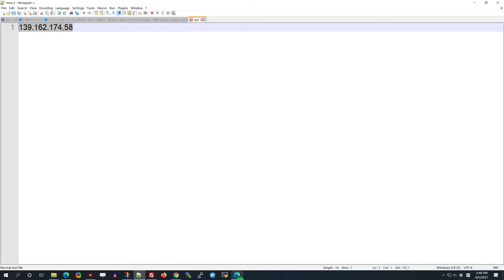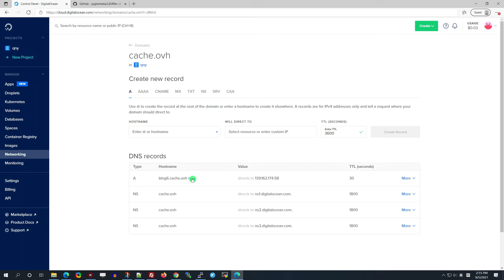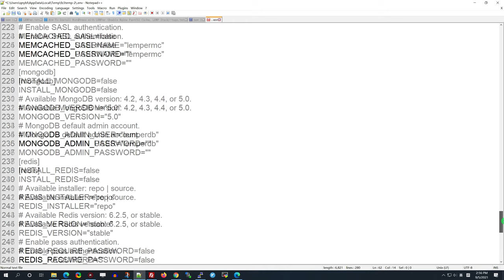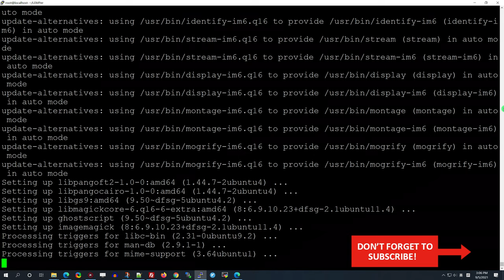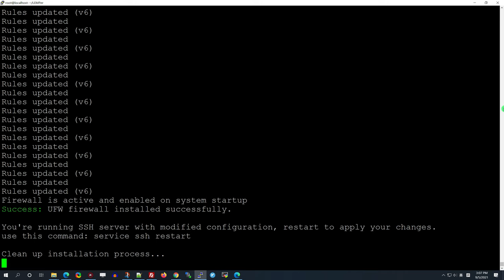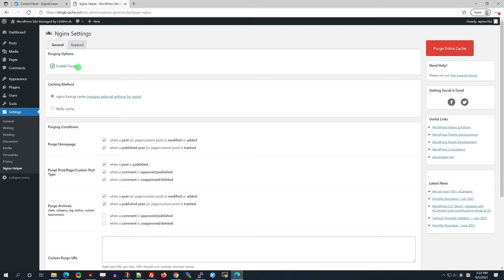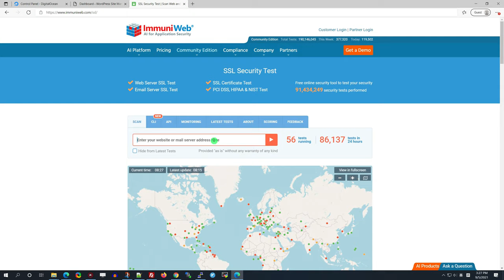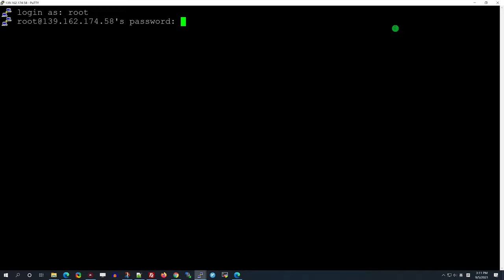How To Install WordPress with LEMPer (LEMP stack, Enable Nginx FastCGI Cache, Redis Object Cache)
This video shows you How To Install WordPress with LEMPer (LEMP stack, Enable Nginx FastCGI Cache, Redis Object Cache)
LEMPer is a LEMP stack, stands for Linux, Nginx, MariaDB and PHP installer written in Bash script. It is a small toolset that can be used to deploy and manage LEMP stack on Debian/Ubuntu server.

LEMPer Key Features:
Fast and automated WordPress installation
Nginx FastCGI Cache, Redis Object Cache, PHP OPcache
Memory cache with Memcached
Free Let's Encrypt SSL Certificate

Virtual server's Operating System: Ubuntu 20.04

(Get $25 of free UpCloud credits)

1. Create a virtual server (00:04)

2. Add an A record (00:47)

3. Install LEMPer (01:06)

4. Add domain, install WordPress, enable Nginx FastCGI Cache (08:50)

5. Install Free Let's Encrypt SSL Certificate (09:29)

6. Log Into WordPress Dashboard (09:51)

7. Set up Nginx Helper plugin (10:25)

8. Install and set up Redis Object Cache plugin (11:07)

9. Check SSL Installation (11:45)
Verify that your SSL certificate is installed correctly on your server.

10. SSL Server Test (12:10)

11. Log Into VPS with PuTTY (14:24)

👍 𝙎𝙐𝙋𝙋𝙊𝙍𝙏 :
• Disable adblock
Thanks !